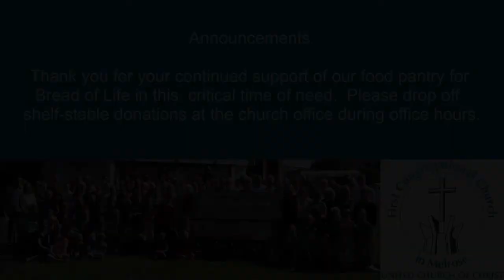October 24, 2021: "Clear Vision"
Each week, we will be bringing you a spotlight on Reverend Dominic's sermon from the previous worship service as well as other features from our church, such as special musical performances or interviews. We want to provide this option to digitally connect with those unable to come to church, even as we resume to our more traditional format with in-person worship at 10 am on Sundays. We hope you find this Sunday sermon meaningful and a helpful introduction to our church.

Online giving is available on our website.  To donate specifically towards our mission to support the Bread of Life food pantry during this pandemic, you can also Venmo a donation to us using the Venmo app on your smartphone to: @FCC-Melrose (the first-time confirmation code is 7073) or send a check to the church with “Covid Mission Work” in the memo section.